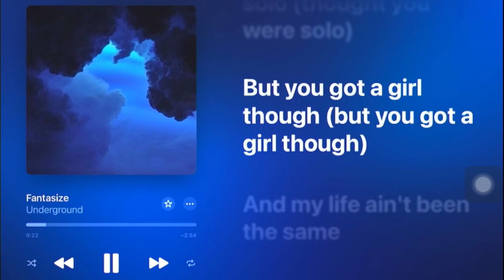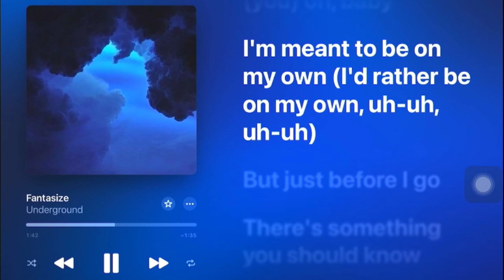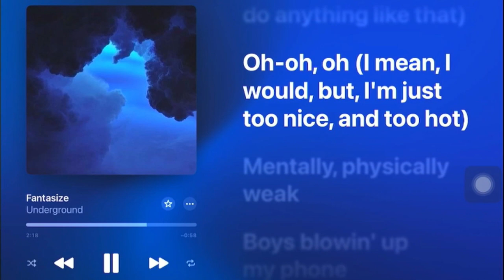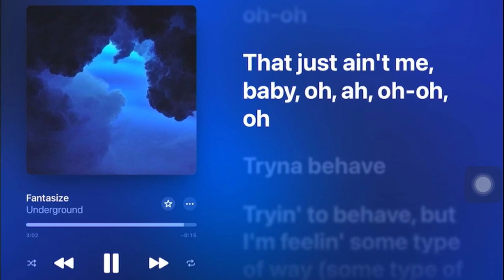Fantasize - Ariana Grande (Minus One with Backup Vocals by Joshie)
🎤 “Fantasize” Karaoke/Minus One Track - Ariana Grande 🎶

Immerse yourself in the unreleased vibes of Ariana Grande’s “Fantasize” with this Karaoke/Minus One track. This song, which gained popularity after being leaked and going viral on TikTok1, is a testament to the power of music that resonates with fans worldwide.

I made this karaoke because I couldn’t find a decent one on YouTube, and I hope it helps singers who want to connect with this song’s unique charm.

Happy Singing! 🌟